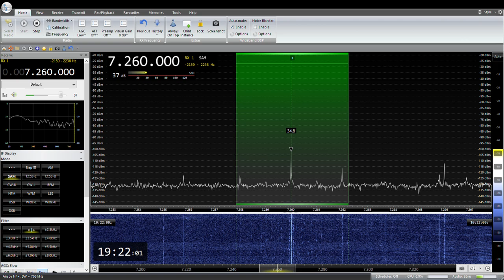7260KHz Radio Vanuatu 2024 /05 /12 19: 19 JST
RX:AIRSPY HF+ Discovery
ANT:FLAG
QTH:SAITAMA JAPAN